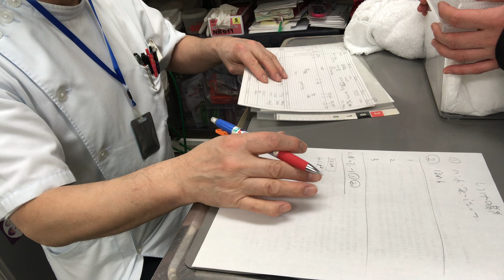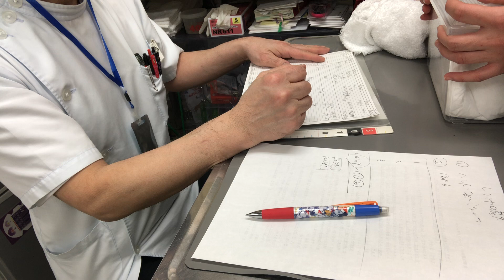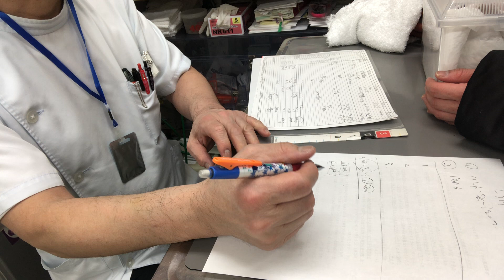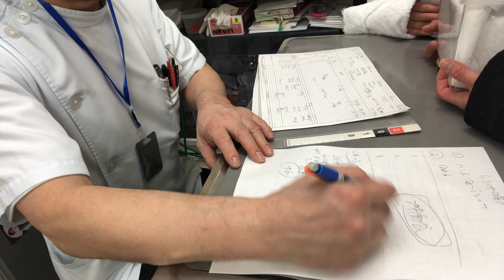②ヨツユビハリネズミのしろあんちゃんの飼主さんとのお話、しつけの基本、プチ断食